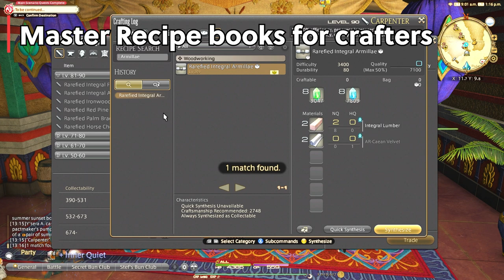What you SHOULD be working on after patch 6.2 | Battle Jobs, Gearing, DOL/DOH